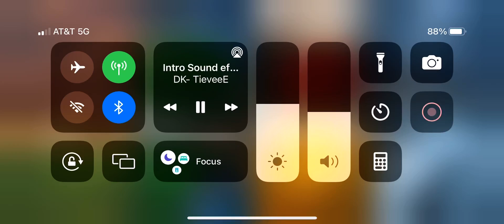Dillytek - Never Let You Down [Hardstyle]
Artist: Dillytek
Title: Never Let You Down
Label: Dirty Workz
Date: 7/14/2022